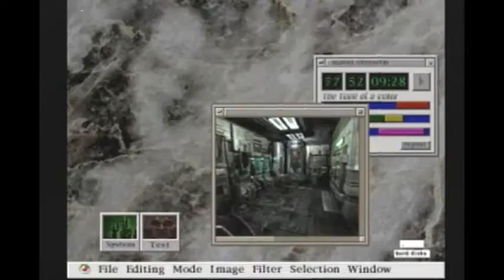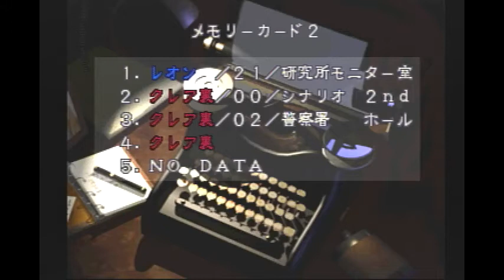Part22ゾンビと楽しく【バイオハザード2】やちゃうぜ～「ライスゲームズ」